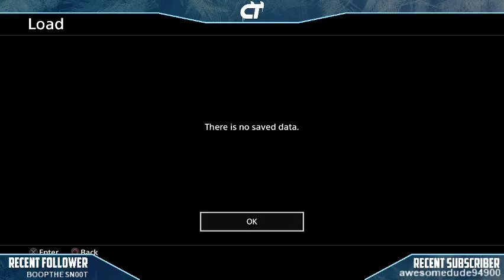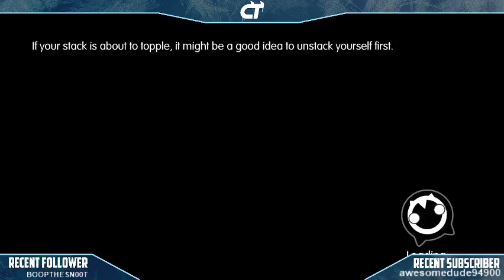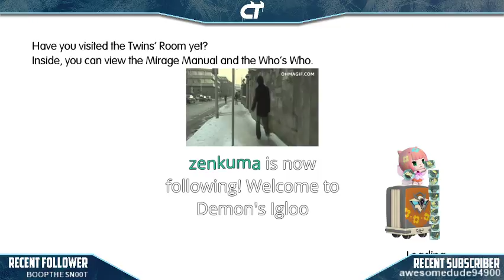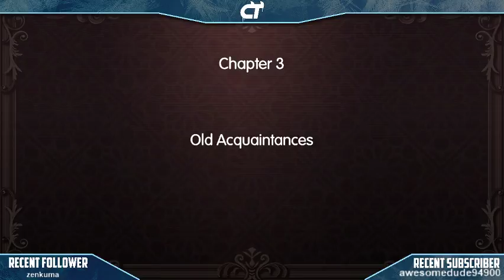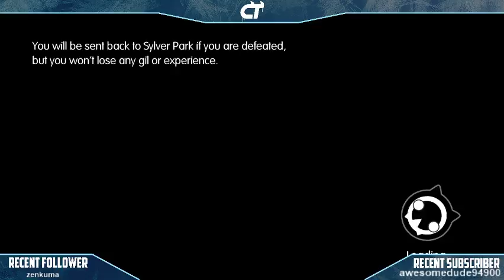world of final fantasy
new playthru for a friend to see if she wants to buy the game